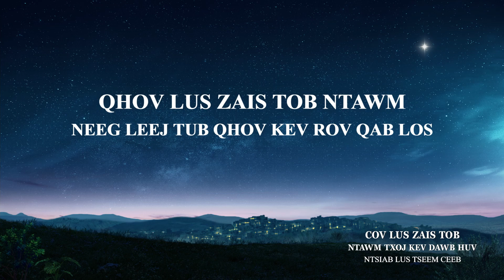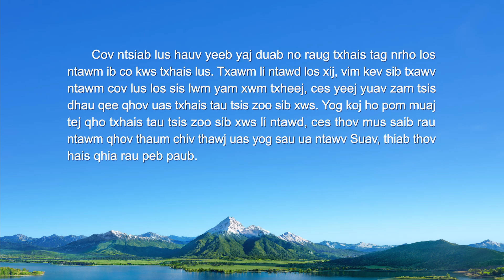Qhov Lus Zais Tob ntawm Neeg Leej Tub qhov Kev Rov Qab Los (Ntsiab Lus Tseem Ceeb)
Cov cim ntawm lub sijhawm kawg twb tshwm sim, peb yuav ua li cas ua cov hluas nkauj txawj ntse txais tos tus Tswv? Nrog peb tham hauv Messenger

Pawg Ntseeg Daim Yeeb Yaj Duab | Qhov Lus Zais Tob ntawm Neeg Leej Tub qhov Kev Rov Qab Los (Ntsiab Lus Tseem Ceeb)

Hais txog tus Tswv qhov kev rov qab los, Tswv Yexus hais tias, “Nej yuav tsum npaj kom txhij thiab: vim Neeg Leej Tub los rau lub sij hawm uas nej xav tsis txog” (Luka 12:40). “Vim zoo ib yam nkaus li xob laim, uas laim txias saum ib sab ntuj tuaj, ci ntsa paug mus rau ib sab ntuj; yog li Neeg Leej Tub yuav zoo tib yam nkaus li ntawd nyob rau hnub Nws rov los. Tab sis ua ntej tshaj Nws yuav tsum raug kev txom nyem ntau yam, thiab yuav raug cov neeg tiam no tsis lees txais” (Luka 17:24–25). Cov lus faj lem no hais txog “Neeg Leej Tub los” los sis “qhov kev rov los ntawm Neeg Leej Tub,” yog li ntawd qhov hais tias “qhov kev rov los ntawm Neeg Leej Tub” ho txhais tau li cas? Tswv Yexus ho yuav rov qab los li cas? Daim yeeb yaj duab no yuav qhia qhov tseeb rau koj.